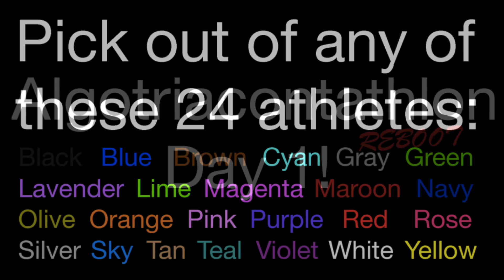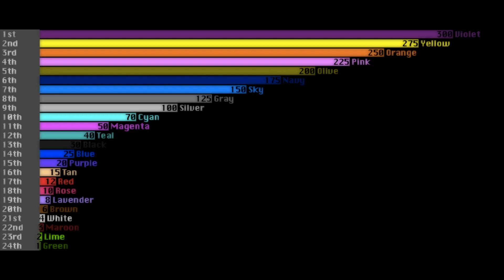Algotriacontathlon Day 1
Welcome, to a new series! I cancelled Algicosathlon Reboot, and now Algotriacontathlon is here!

24 athletes. 1 bronze medalist. 1 runner up. 1 winner. Who will win?

-=- SOCIAL MEDIA -=-
Youtube: Well, your right here! :)